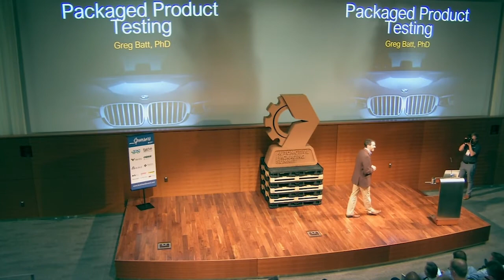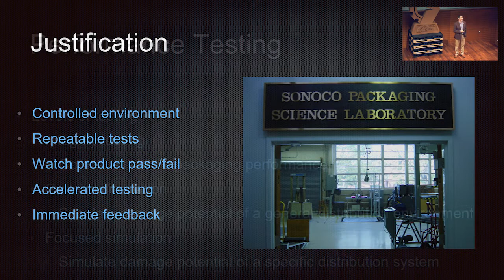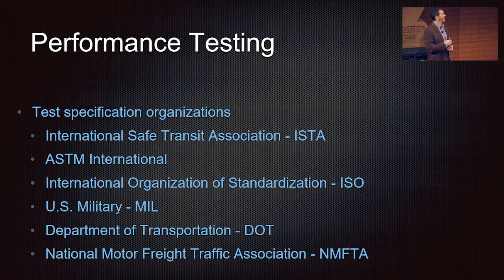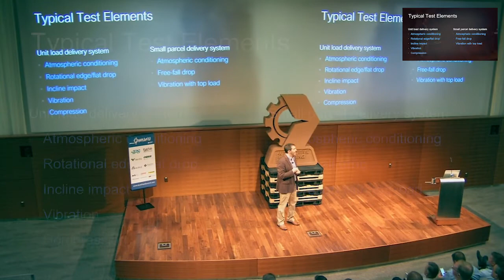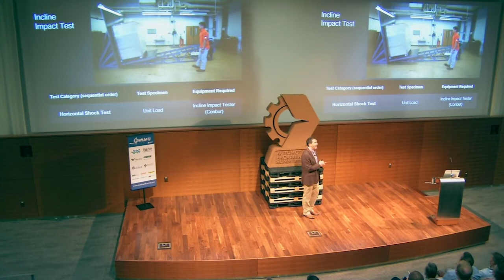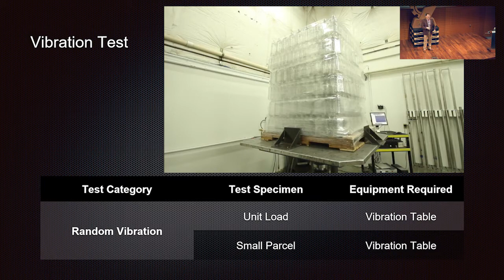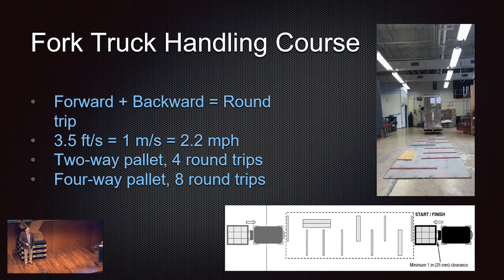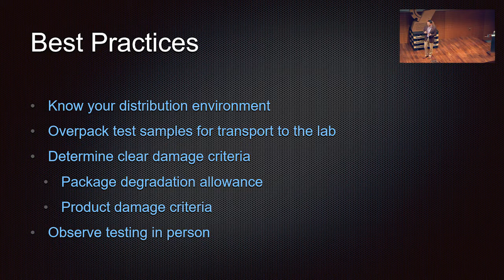Dr. Greg Batt | AutoPack 2019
We were so excited to present Dr. Greg Batt at AutoPack Summit 2019.
Dr. Batt serves as an associate professor in the Food, Nutrition, and Packaging Sciences Department at Clemson University and as the Director of the Clemson Transport Package Testing Laboratory. Dr. Batt has a BS degree in mechanical engineering from the University of Massachusetts, a MS degree in packaging science from Clemson University, and a Ph.D. in mechanical engineering from Clemson University. He has been teaching and conducting research in the area of packaging dynamics and distribution package design since 2004.